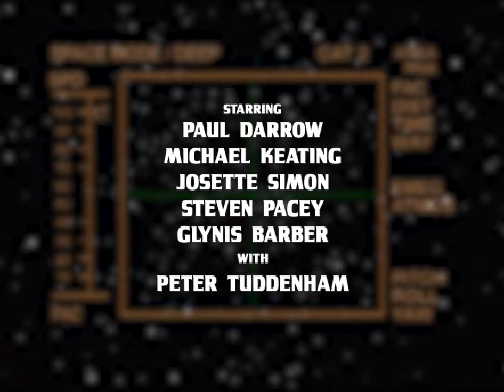Blake's 7 - Modern Trailer (Series Four)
The final series of Blake's 7 began airing on prime-time BBC1 on 28th September 1981.

This Prothetheus-style trailer features a remix of Gang of Youths' cover of David Bowie's 'Heroes'. It's not spoilery, only if you've already seen the first three series.

Another Youtube channel is stealing Youtube fan videos and is touting them as their own work -   @lego4281  .